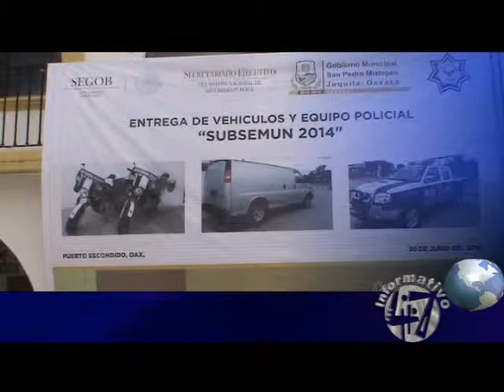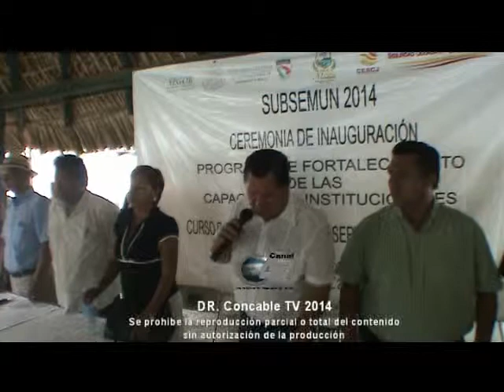ENTREGA DE VEHÍCULOS,EQUIPO POLICIAL Y CAPACITACIÓN SUBSEMUN 2014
El Municipio de San Pedro Mixtepec recibe por primera vez los recursos del SUBSEMUN, un subsidio federal que se transfiere a Municipios y demarcaciones territoriales, destinado a la Profesionalización, Equipamiento de los cuerpos de Seguridad Pública, a la Operación Policial y al desarrollo de Políticas Públicas para la prevención del delito, es por ello que este lunes 30 de junio para cubrir la parte de Profesionalización de las Instituciones de Seguridad Pública se hizo  entrega de Equipo, Armas, Uniformes y Patrullas a los elementos de la Policía Municipal.